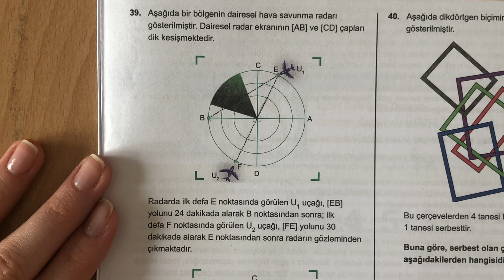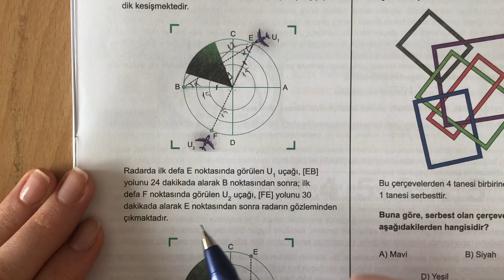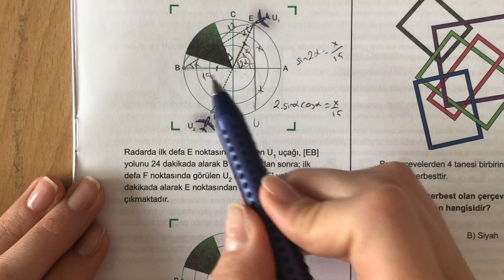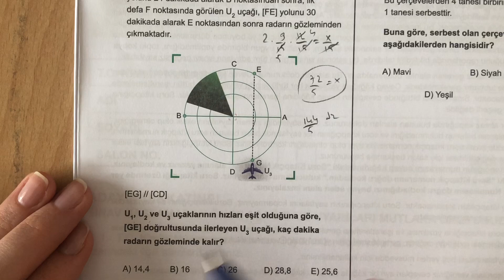345'ten YENİ NESİL GEOMETRİ SORUSU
345'ten YENİ NESİL GEOMETRİ SORUSU